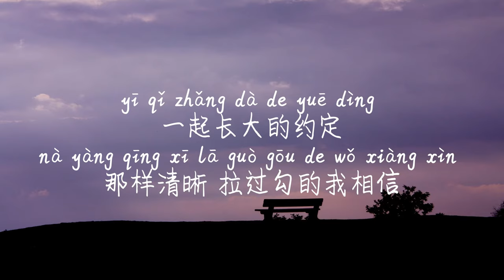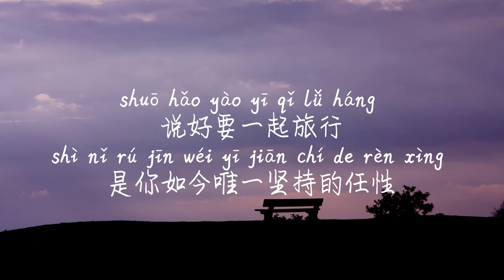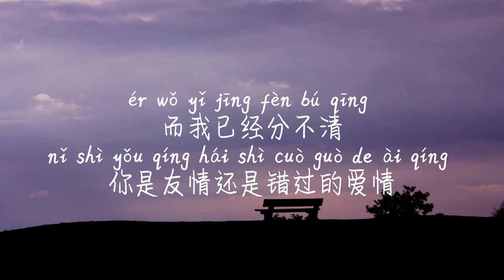【蒲公英的约定-周杰伦】PU GONG YING DE YUE DING-ZHOU JIE LUN /TIKTOK,抖音,틱톡/Pinyin Lyrics, 拼音歌词, 병음가사/No AD, 无广告